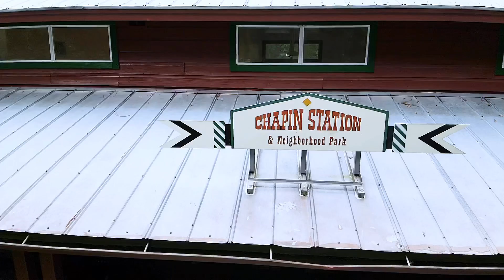Chapin Station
Just fooling around seeing how it’s going